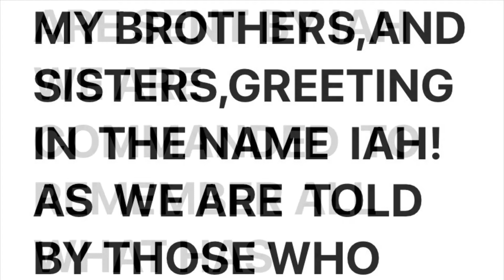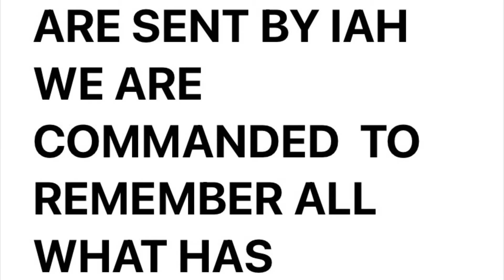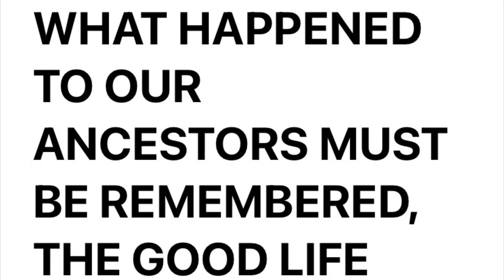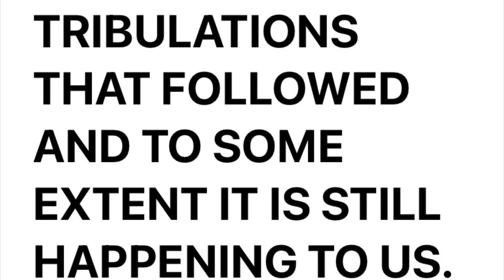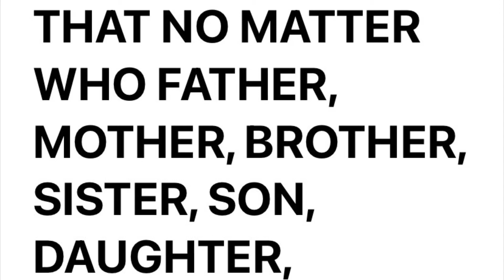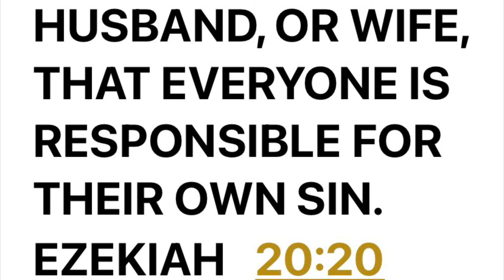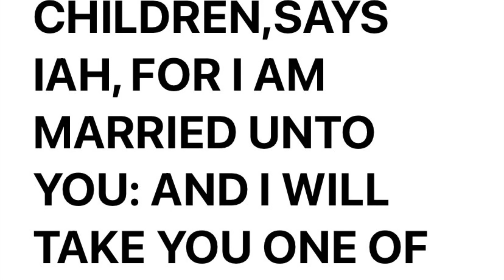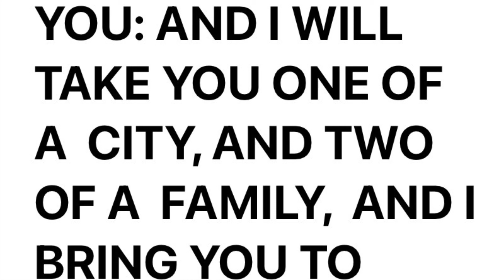Remembering the plight of our ancestors